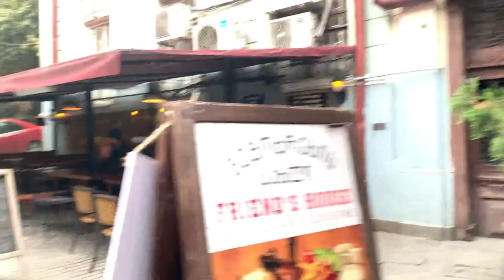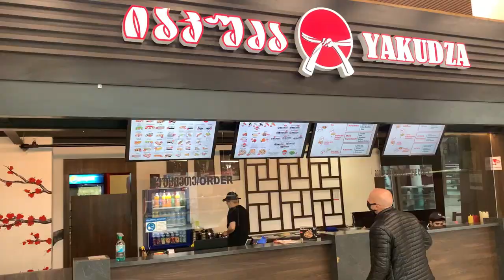The golden monument of St.George|| Liberty Square|| vlog 25|| ksvlogs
A very beautiful place in georgia along with the small shops of its sovereign.